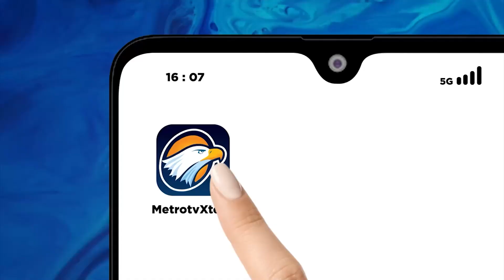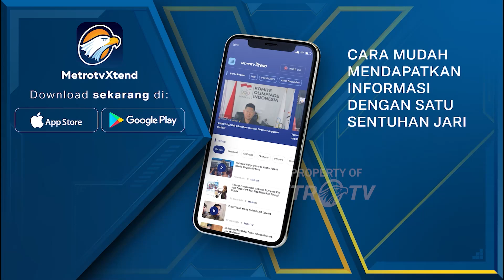Aktivis 98 Soroti Prabowo dalam Dugaan Pelanggaran HAM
MetroTV, Sejumlah aktivis 98 korban represi order baru mempertanyakan kelayakan calon Presiden nomor urut 2 Prabowo Subianto mengikuti kontestasi pemilu karena dianggap mempunyai dosa masa lalu yakni dugaan pelanggaran HAM berat.